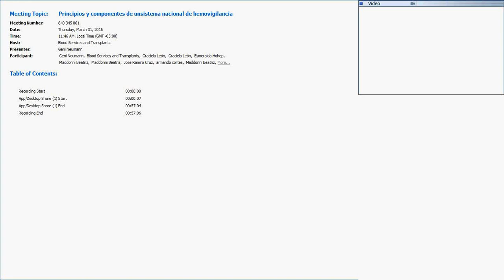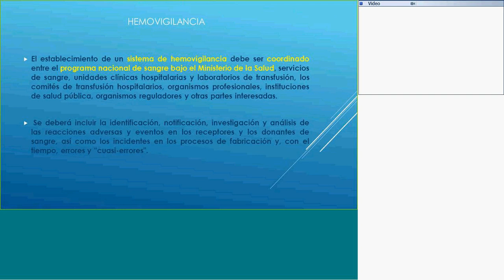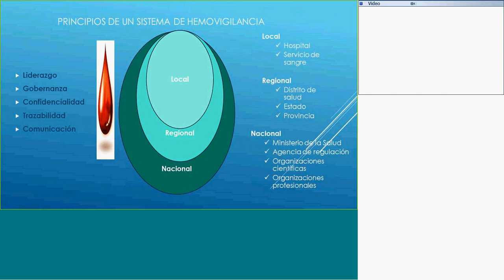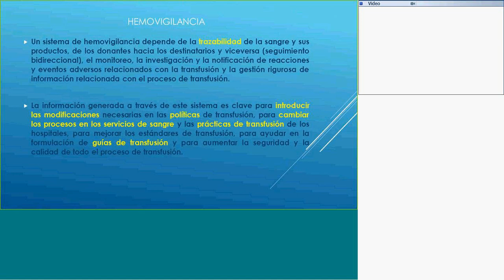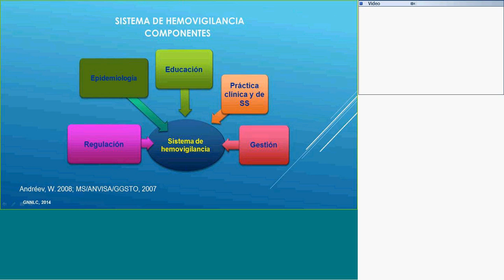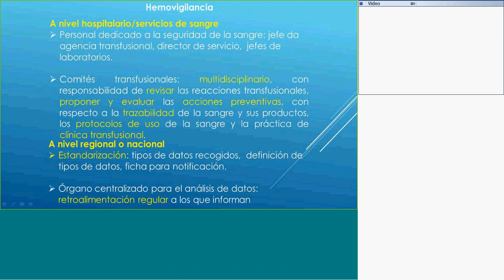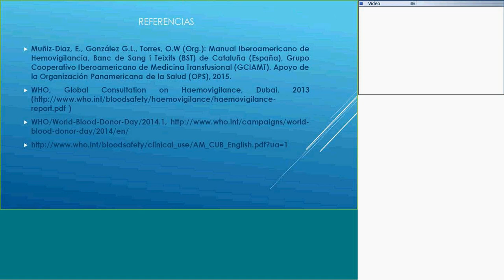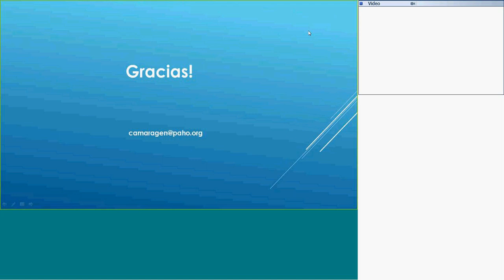Dra. Geni Neumann -Principios y Componentes de un Sistema Nacional de Hemovigilancia 31/03/2016